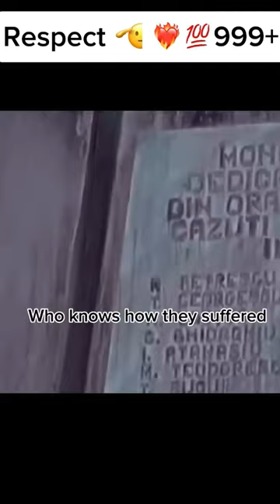Respert😟💓💯|| video Respert#shorts